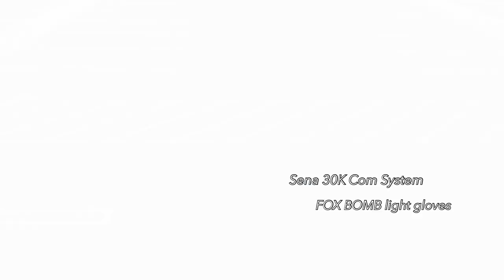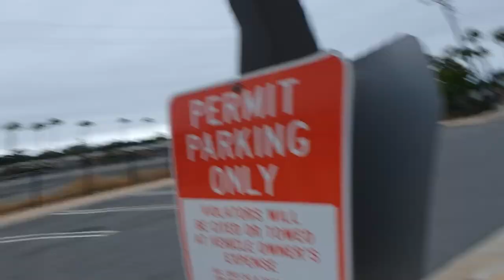Sol Han Productions presents - 2008 Ducati GT1000 Sportclassic featuring drone crash!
Thought I would share what gear I used today and show that no matter what level of riding skills you must put in sometime to practice your skill and craft.

Arai Defiant Helmet
TCS Street Ace Boots
Roland Sands Bronson Jacket
REV'IT Brentwood Jeans
Sena 30K Bluetooth Com System
Fox Bomber Light Gloves

I am from Southern California and have a passion for motorcycles and supporting business' with their content.

🏭 Business Marketing
🏍 Motorcyclist
📸 Photographer
🎥 Content creator

Future projects:
Moto & Auto - Clothing, accessories, luggage, cafe, garage & club.

My bikes:  2008 Ducati GT1000 Sportsclassic  *  2017 Honda CRF 250L Dual Sport

Video & Audio Gear:
Gopro Karma Grip w/extender
Iphone X
Canon EOS M50
DJI Spark